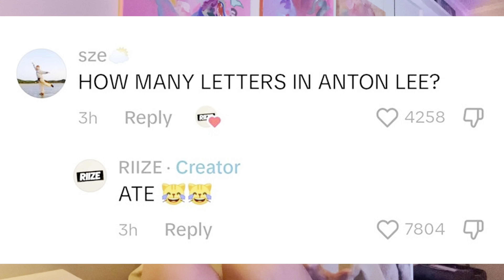Talks With Jen! EP 3I Let's Talk Kpop, 3 big labels, Kpop's content evolution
Talk with Jen is back ahhhhhh who's excited!
Socials:
just_jennybb
Timestamps
00:00 Intro
1:49 "wasted talents"
3:46 Runext
7:56 Dream Academy
11:27 the big three
12:36 SM
17:34 YG
20:19 JYP
21:49 Hojoong quote
22:56 frequent comebacks no full albums
25:09 Kpop's "change" mv then and now
28:36 Kpop's content evolution
31:12 outro